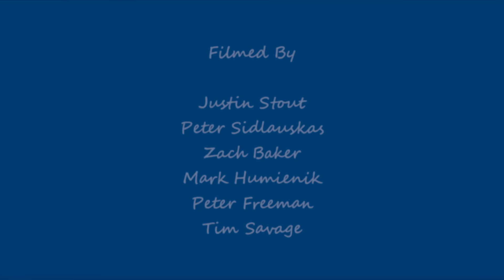BRONZTIMERS TOUR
BRONZE56K X ALLTIMERS COLLAB VIDEO!